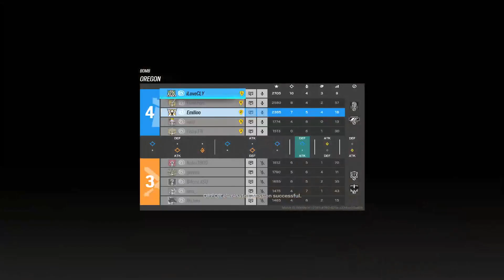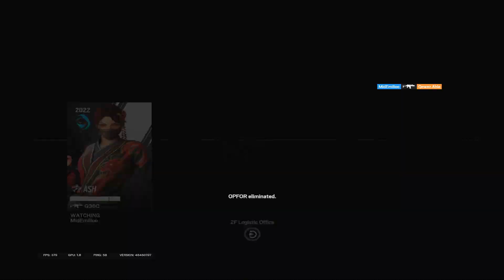MACIEJAY thought i was cheating...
Gear :
Mouse : Wireless ZA13C
Keyboard : SteelSeries Apex PRO TKL
Headset : HyperX Cloud 2
Monitor : BenQ ZOWIE XL2540K 240hz

everything on low except medium shadow quality.
Anti-aliasing : OFF
Aspect Ratio : 3:2
FOV : 90

Sensitivity :
H/V: 12
ADS
1.0x: 40
1.5x: 50
2.0x: 65
2.5x: 75
Multiplier: Default
DPI: 400